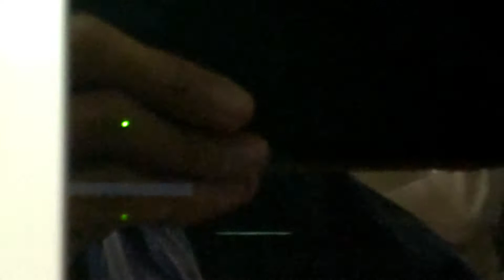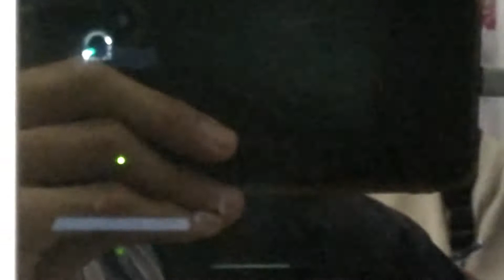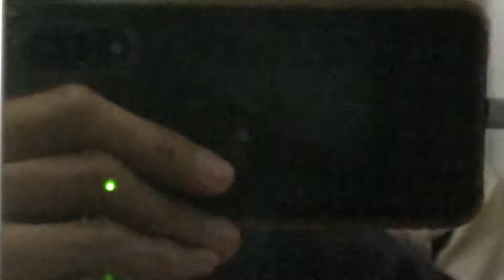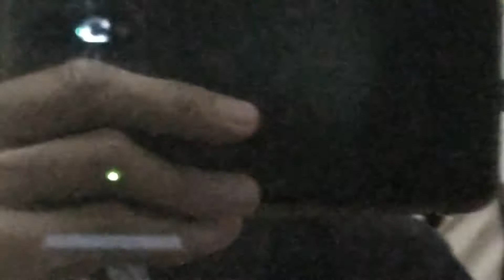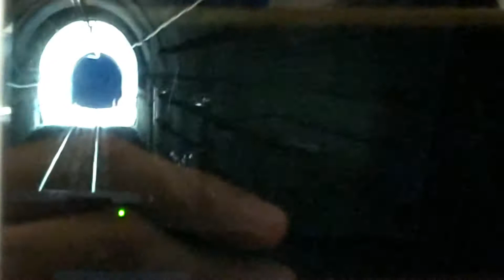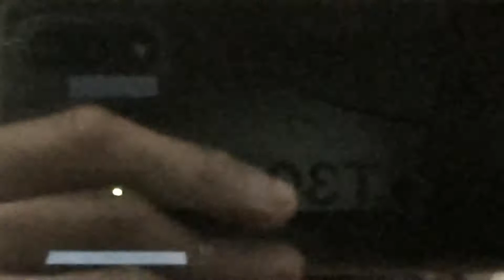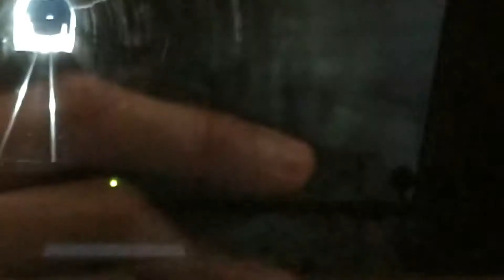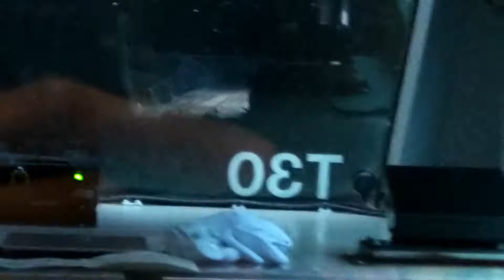【前面展望】JR中央本線 高尾⇔大月 2021年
高尾以西のJR中央本線の前面展望です。今回は高尾ー大月間を往復します。
東京から大月まで直通する電車もあります。
大月行きをご覧になりたい方は初めからご覧ください。
【4K車窓】中央本線 特急あずさ17号（速達版） 新宿→松本 [4K side view] Limited Express Azusa No. 17 Shinjuku → Matsumoto
【杉並三駅問題が起きた理由】　　　中央線 快速 総武線 丸ノ内線 杉並区 吉祥寺 高円寺 荻窪 千代田区 神田 東京 通勤五方面作戦 武蔵野 中野 複々線
JR 中央本線ライブカメラ①（春日居町 ⇔ 石和温泉）上り八王子、新宿方向
【ほぼ始発観測！】中央線・東海道線 名古屋駅 6時台の発着集【次世代315系試運転・313系2階建て列車・211系・311系・EF64-1000貨物列車】
JR東日本中央線ダイヤ改正特集2022【迷列車で行こう120】鉄道ファンに人気のあの列車が廃止！半世紀の歴史を持つ列車に幕？中央線・青梅線・八高線・横浜線・南武線・相模線のダイヤ改正分析！
【4K前面展望】唸るモーター音！中央線快速　名古屋→中津川【211系 K19編成クモハ211-5043 (神領車両区)】